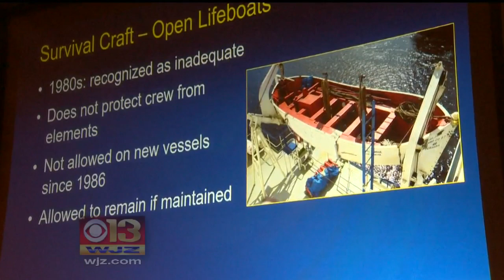NTSB Starts Final Probe Of The El Faro's Sinking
Federal accident investigators have begun their final probe into the probable cause of the sinking of the cargo ship El Faro.